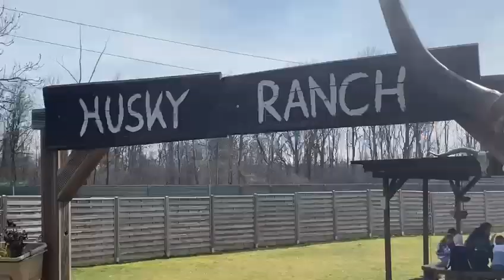Husky Ranch Traun Geburtstagsfeier